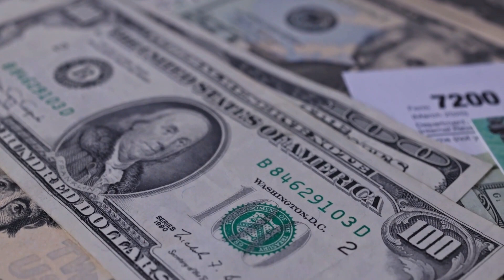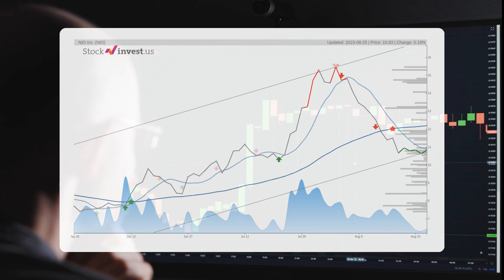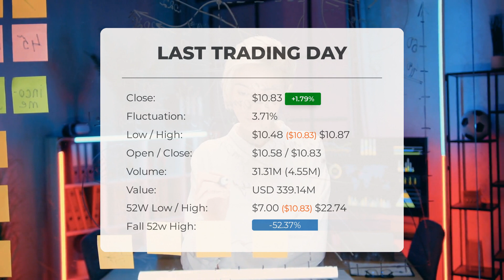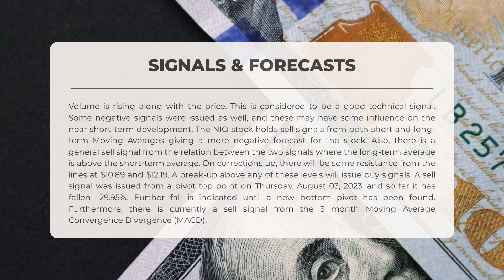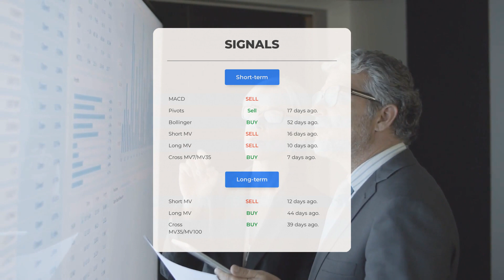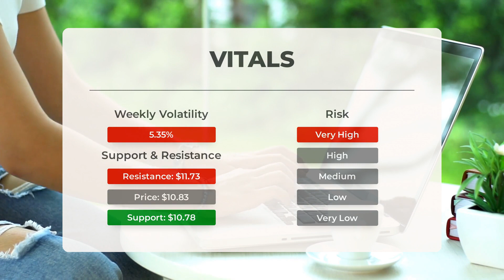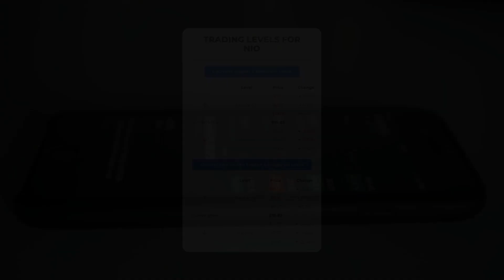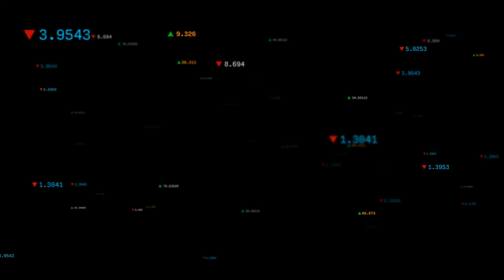Decoding NIO's Market Trends: Comprehensive Stock Analysis & Price Forecast for Mon - Invest Smart!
NIO price prediction was made for Monday, August 28, 2023

  We go over the NIO Inc. stock and give our stock price prediction (NIO). Our NIO stock price analysis and stock price forecast on NIO for Monday, August 28, 2023

  NIO Stock Analysis - NIO Stock Price Prediction for Monday, August 28, 2023